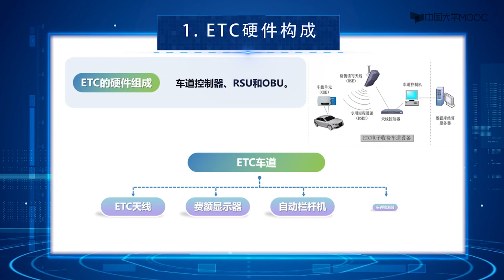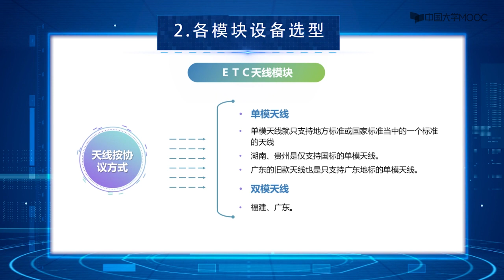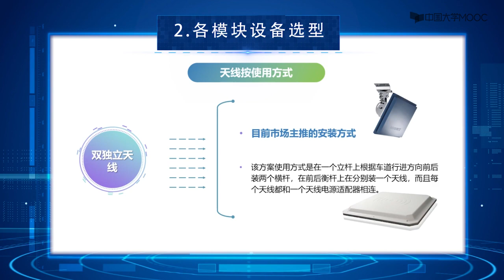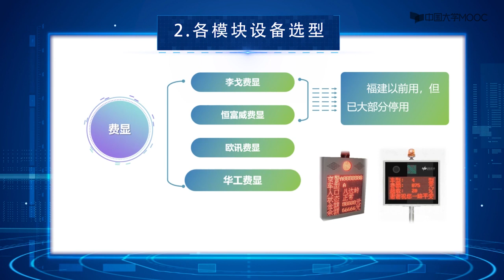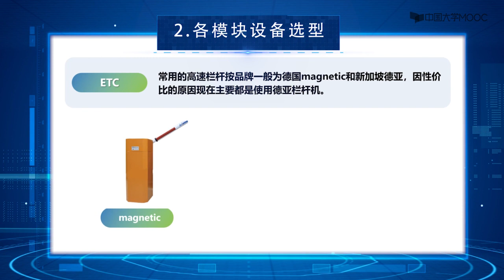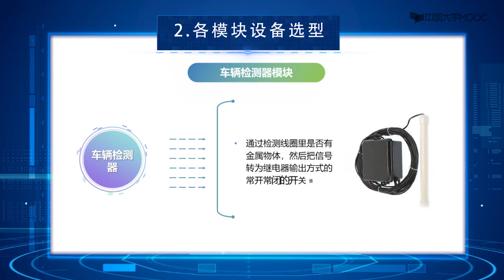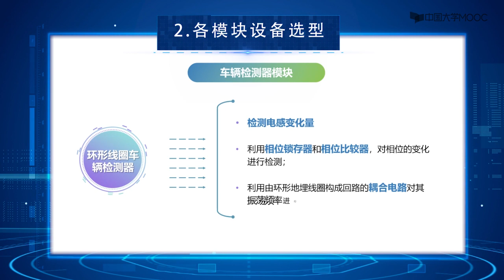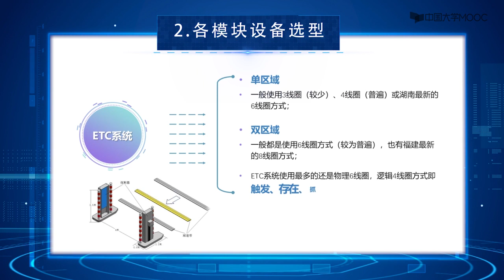[10.5.4]--RFID ETC系统的硬件选型【RFID技术及应用-无锡职业技术学院】